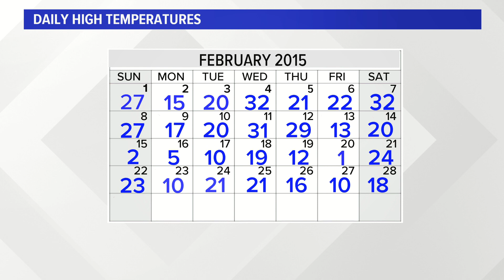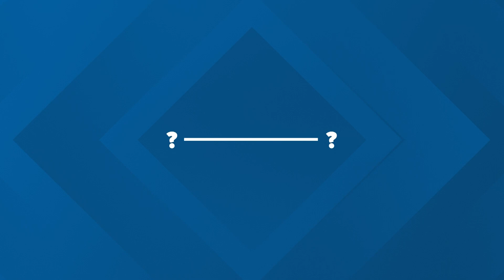Heather’s Weather Whys: a look back at February 2015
During February of 2015, not a single day made it above freezing, and 12 of those days never even reached the 20s! We've only had one day stay that cold this entire winter! What weather patterns came together to produce Buffalo's coldest month on record? Storm Team 2 Meteorologist Heather Waldman answers that in this week's Heather's Weather Whys.